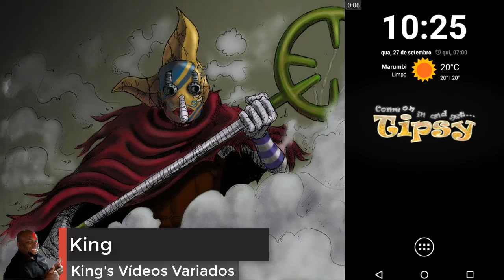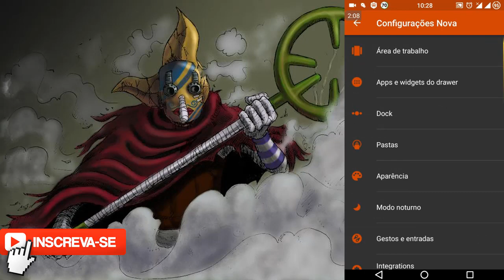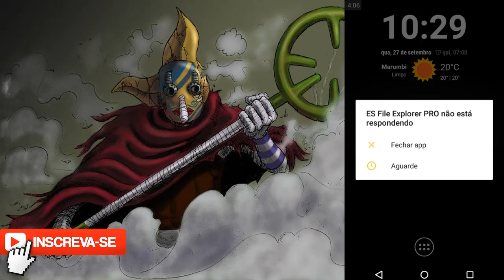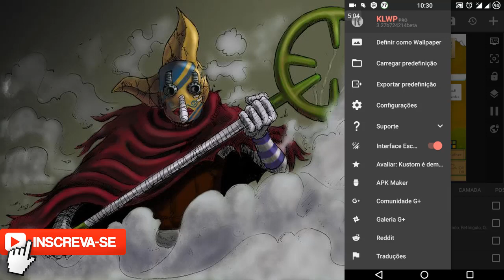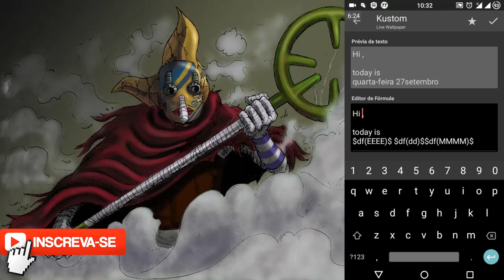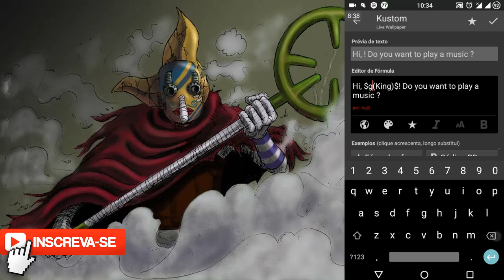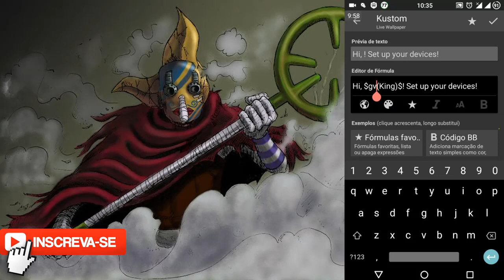KLWP 2017 - HARVEST MOON BTN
▬▬▬▬▬▬▬▬▬▬▬ஜ۩۞۩ஜ▬▬▬▬▬▬▬▬▬▬▬▬▬
▓▓▓▒▒▒░░░ LEIA A DESCRIÇÃO DO VÍDEO ░░░▒▒▒▓▓▓
▬▬▬▬▬▬▬▬▬▬▬ஜ۩۞۩ஜ▬▬▬▬▬▬▬▬▬▬▬▬▬

Parceiros:

xxxxxxxxxxxxxxxxxxxxxx